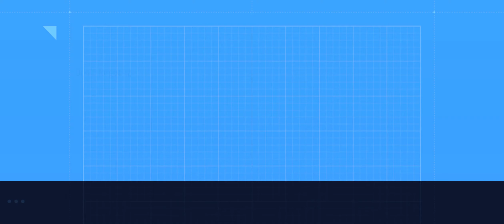Beverly Beach OR Day 1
Beverly Beach Camping. Fossil hunting.